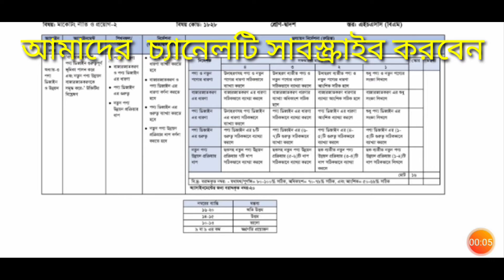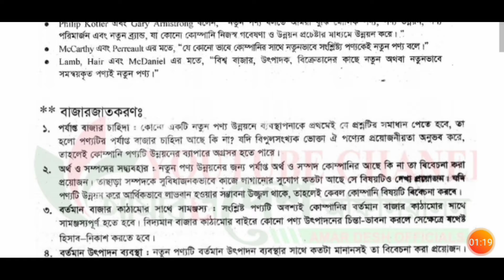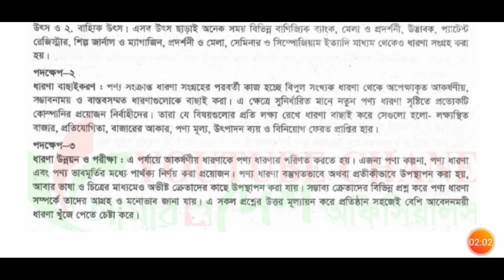HSC BM Marketing Assignment Answer 2021|2nd year |Class12| বিএম মার্কেটিং অ্যাসাইনমেন্ট ৪র্থ সপ্তাহ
HSC BM Marketing Assignment Answer 2021|2nd year |Class12| বিএম মার্কেটিং অ্যাসাইনমেন্ট ৪র্থ সপ্তাহ Pdf download ★Subcribe My channel hsc bm marketing assignment 2, hsc bm 4th week assignment answer, hsc bm marketing 2 assignment answer, marketing assignment 2 hsc bm, এইচএসসি বিএম মার্কেটিং নীতি ও প্রয়োগ এসাইনমেন্ট উত্তর, এইচএসসি বিএম মার্কেটিং নীতি ও প্রয়োগ এসাইনমেন্ট উত্তর চতুর্থ সপ্তাহ, hsc bm assignment, এইচএসসি বিএম দ্বাদশ শ্রেণির অ্যাসাইনমেন্ট, এইচএসসি বিএম মার্কেটিং অ্যাসাইনমেন্ট ২০২১, hsc bm marketing assignment answer 4th week, hsc bm 2nd year assignment 2021, marketing hsc bm assignment,এইচএসসি বিএম মার্কেটিং 📱 Facebook profile Business mail. ✔Phone + Whatsapp Number:- Follow👉Md MIM On Instagram 🔻🔻🔻 Copyright Disclaimer Under Section 107 of the Copyright Act 1976, allowance is made for "fair use" for purposes such as criticism, comment, SM MIM TV , scholarship, and research.

# SM MIM TV